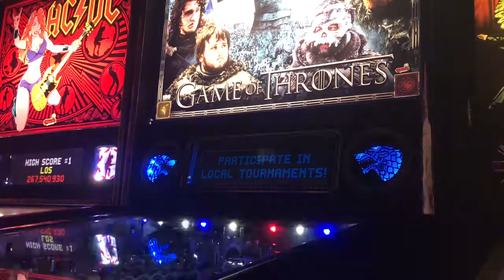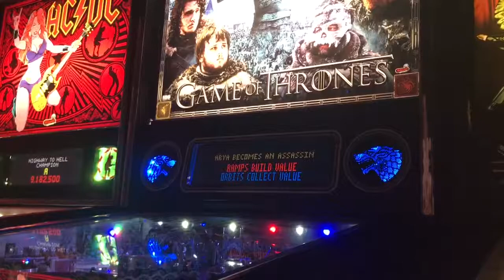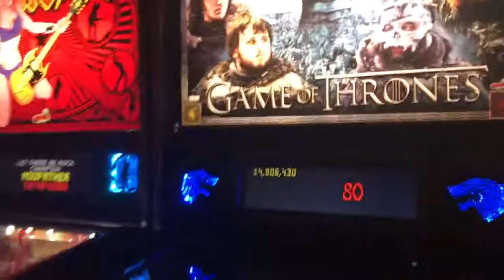Game of Thrones Prem - Color DMD quick test play